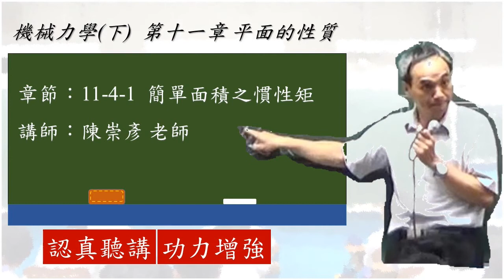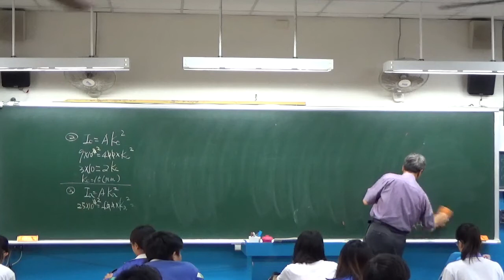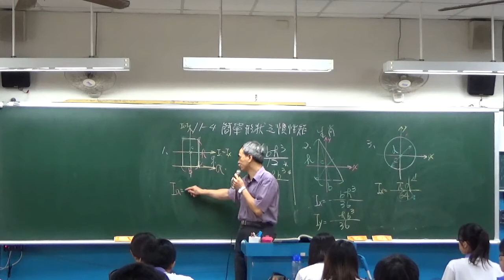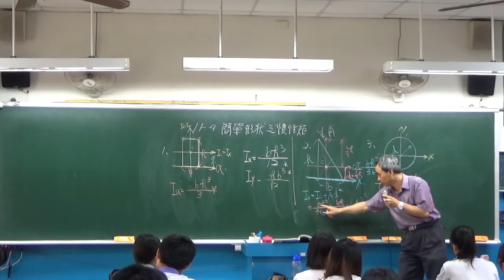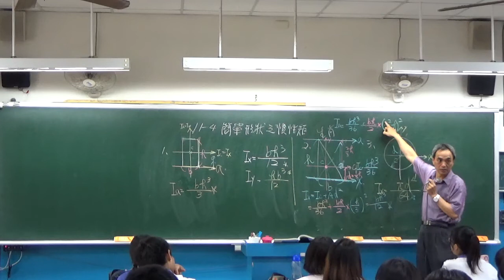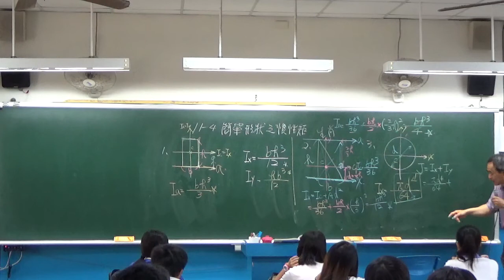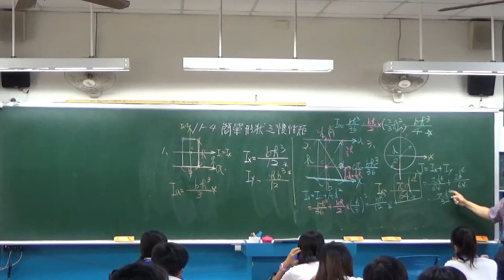簡單面積之慣性矩